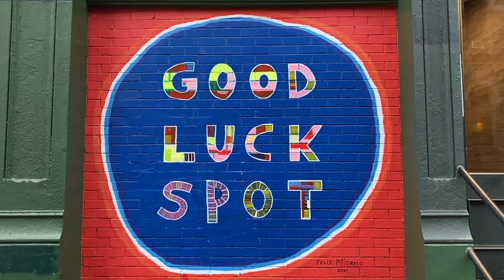Roland GR-500 (2022-05-28)